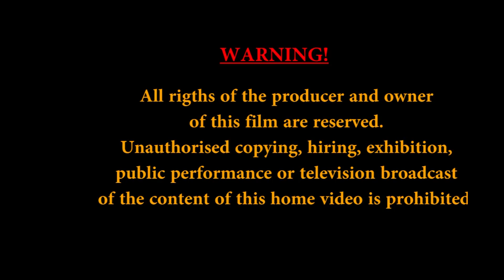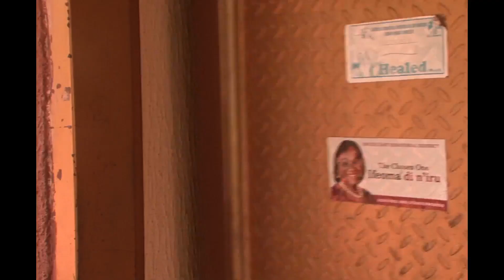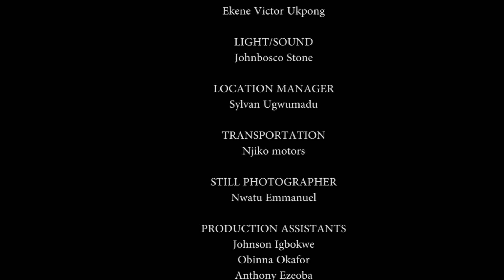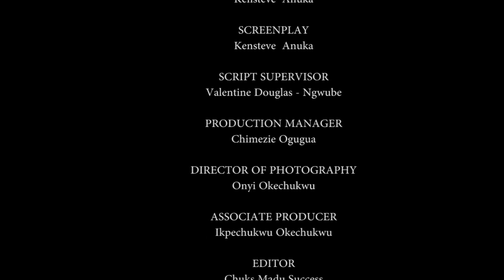INTELLECTUAL FOOLS 2 - NOLLYWOOD LATEST MOVIE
watch the next part: INTELLECTUAL FOOLS 3

After receiving a letter from their brother, Shank and Loco accompany by Zoro sort for an alternative means of making money. while on it, they find themselves in a rather unusual situation.

Starring: Francis Duru, Kingsley Ogbonna, Bishop Ime Umoh, Hilbert Queeneth, Chukwujekwu Okwu

Producer: Martins Onyemaobi.

Director: Martins Onyemaobi